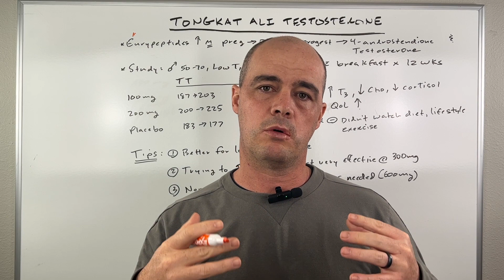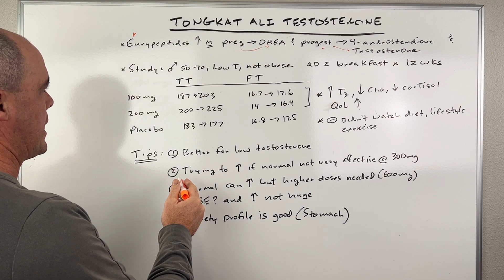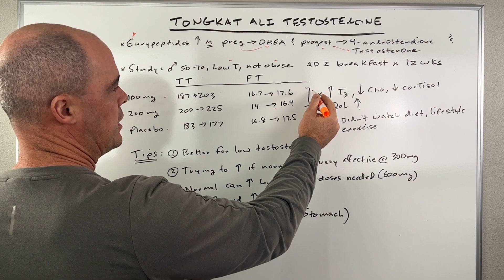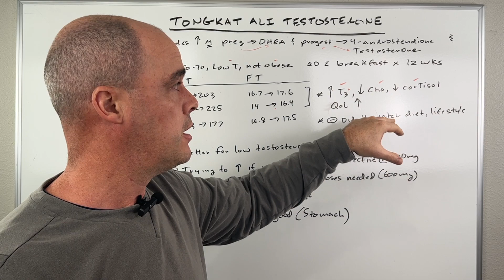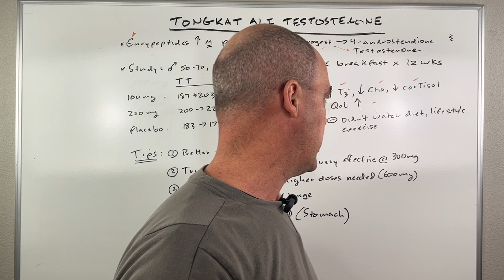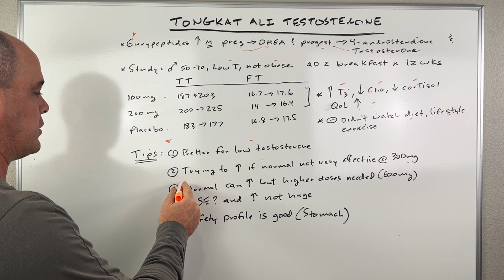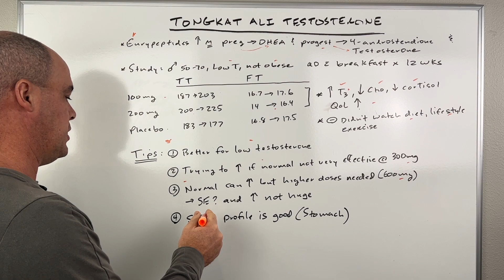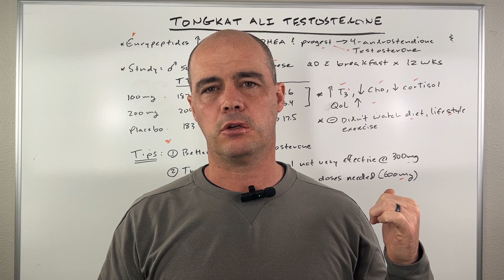Can Tongkat Ali Increase Testosterone? [Pharmacist's Thoughts]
Tongkat Ali has received a lot of attention lately as a way for men to increase testosterone. Does it work? What dose? What about side effects? I cover those in this video.

Looking for natural therapies that actually work? Here you go [free]

Tongkat Ali used in study